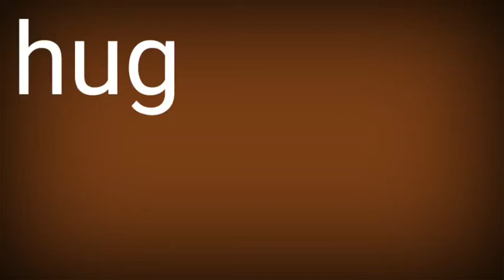Embrace. Hug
Z